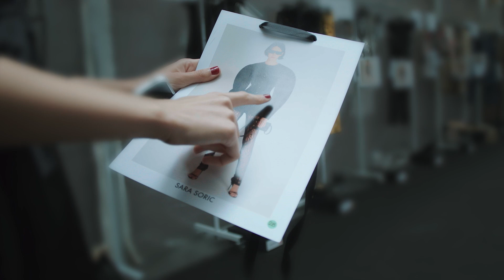Dolce&Gabbana - Run For The Catwalk #1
Episode 1 DGLight in collaboration with DustMagazine.

The looks, the line-up, the models. A new series in collaboration with fashion magazines and digital platforms that follows some of the models as they prepare to hit the DolceGabbana catwalk.

Featuring Jolie Chang, Mavi Siolo and Paula Soares. All eyes are on them and the DGSS22 looks they bring to life.

00:00 - INTRO
00:33 - SHOW REHERSAL
01:29 - HAIR AND MAKEUP
04:28 - DRESSING
05:11 - FINAL TOUCHES
05:22 - THE CATWALK